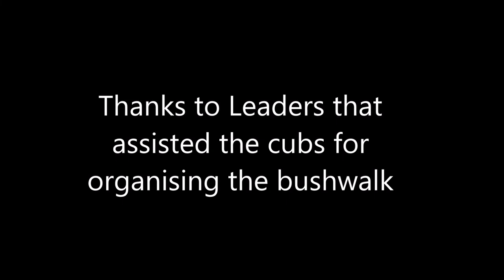Cub Scout's Bushwalk by Buddha's Light Scouts QLD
Cub Scout's Bushwalk at Karawatha Forest on 5 June 2022
By Buddha's Light Scouts QLD